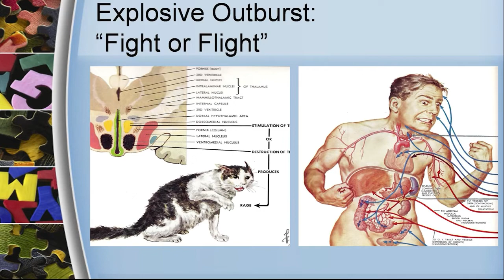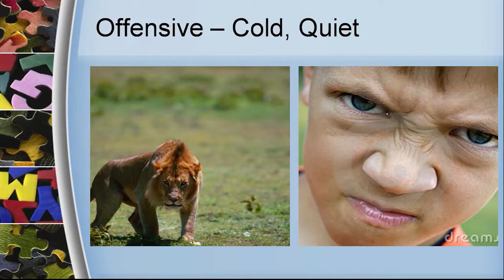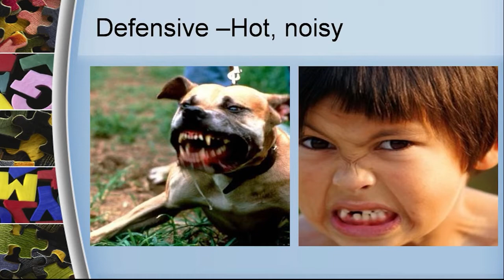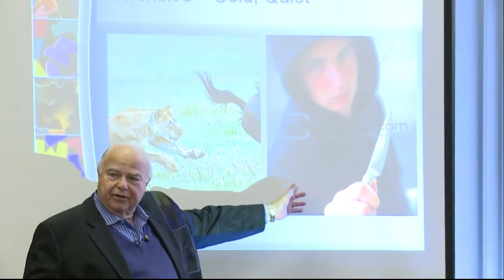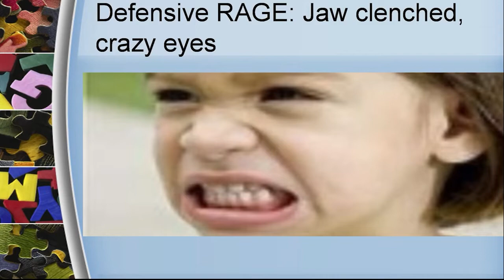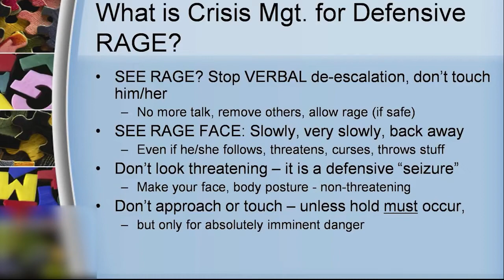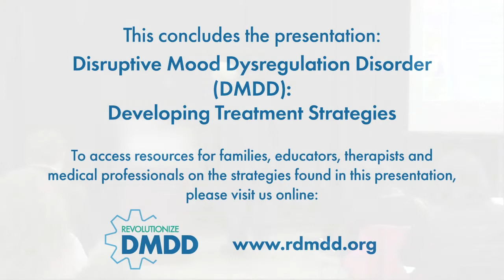Part 5: DMDD - Developing Treatment Strategies by the late Dr. Larry Fisher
To date, this is perhaps the best resource available that clearly explains DMDD and how to effectively treat this neurological disorder. For countless families struggling with DMDD, this video has led to a pathway of healing and the first step on their journey to stability.